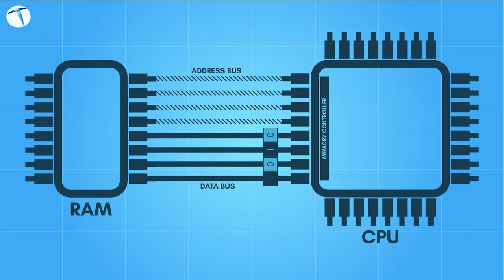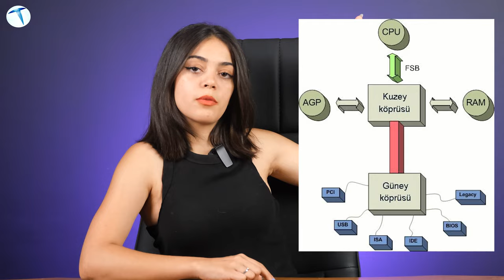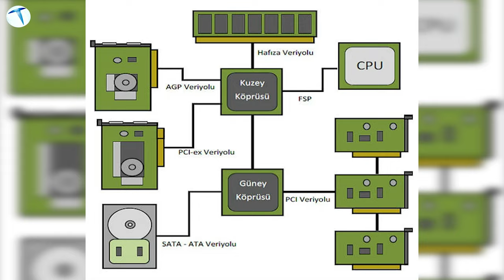Yonga Seti Nedir? Bilmemek değil, öğrenmemek ayıp #4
Günlük hatta telefon, tablet, bilgisayar, kamera vb. çok fazla teknolojik ürün kullanıyoruz. Peki bu teknolojik ürünlerin teknik bilgilerine ve terimlerine ne kadar hakimiz?
Bazı kişiler için bu terimler oldukça basit ve anlaşılır olsa da bazı kişiler de var ki bu terimleri duyduklarında kafaları oldukça karışıyor ve anlamıyorlar. Bu durum da bir teknolojik alet alırken hangi modelin iyi olduğuna karar verememek veyahut ihtiyacınıza uygun ürünler seçememenize yol açıyor. Bu yazımızda da seri haline getirmeyi planlandığımız ve ismini ‘Bilmemek değil, öğrenmemek ayıp’ olarak koyduğumuz temel anlatım videolarıyla karşınıza çıkacağız. Geçen hafta bu video serimizin üçünsü olan ‘OIS Nedir?’ adlı videomuzu çekmiştik. Bu hafta ise ‘yonga seti/ chipset nedir?’ bunlardan bahsedeceğiz.

Yonga seti nedir?
Yonga seti diğer adıyla Chipset veya çipset, anakart üzerinde yer alan ve anakartın beynidir. Bu entegre sistem cihazın işlemci, önbellek, veri yolları, çevre birimleri gibi tüm donanımlar arası veri akışını sağlar ve denetler.
Chipsetlerin biraz geçmişine bakacak olursak eskiden bilgisayara entegre olacak girişler ( usb girişi, klavye girişi, fare girişi vb.) farklı konumlarda dağınık bir şekilde bulunduğundan verimsizlik yaratıyormuş. Bu duruma çare bulmak isteyen bilgisayar mühendisleri ise yaptıkları çalışmalar sonucu tüm bu girişleri tek bir alanda toplamaya ve verimliği arttırmaya çalışmışlar. Başarmışlarda. Tüm bu çipler bir araya toplanmış ve bu duruma yonga seti denmiş. İlk çipset 1984’te Chips and Technologies (C&T) şirketi tarafından üretilmiş.
Bilgisayar mühendislerinin yaptıkları çalışmalar sonucu bu çipsetler 2 alanda toplanmış ve isimlerine kuzey köprüsü ve güney köprüsü denmiş. Kuzey köprüsü yongası RAM, CPU ve ekran kartı arasındaki veri iletişimini sağlar. Bu yonga işlemciye ve belleğe yakındır çünkü sinyalin geçtiği fiziksel yollar ne kadar kısa olursa sinyal o kadar temiz ve hatasız olur. Güney köprüsü yongası ise giriş – çıkış birimleri, güç yönetimi, USB yolları, ses ve Ethernet gibi yollardan sorumludur.
Tabi bu durum artık klasik anlatımlarda geçerli. Artık cihazlarda kuzey köprüsünü görmüyoruz. Çünkü gelişen nano teknoloji sayesinde kuzey köprüsünün görevi güney köprüsü ve işlemciye dağıtıldı. Bu durumda cihazların verimliğini büyük oranda arttırdı.
Çipsetler artık sadece bilgisayarlarda ya da telefonlarda değil, akıllı ev aletlerinde bile yerini almaya başladı. Ne kadar güçlü çipsetler seçerseniz kullandığınız cihazın verimliliği ve hızı o kadar artacaktır.
Bu yüzden günümüzdeki bilgisayarda; Intel, VIA, AMD gibi başlıca chipset üreticilerinin ürünlerini takip etmenize yarar vardır. Telefonlarda ise son dönemlerin en güçlü yongalarına Apple A16 Bionic, MediaTek Dimensity 9000, Qualcomm Snapdragon 8 Gen 1 ile örnek verebiliriz.